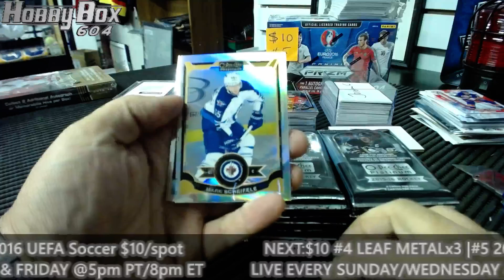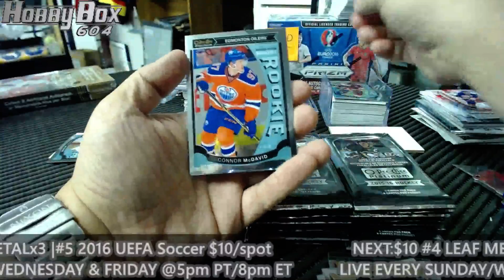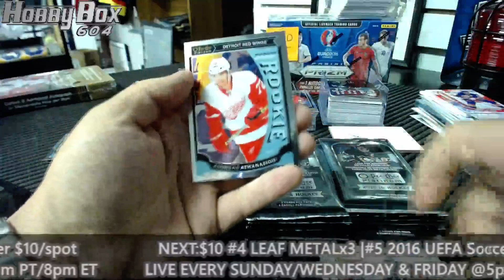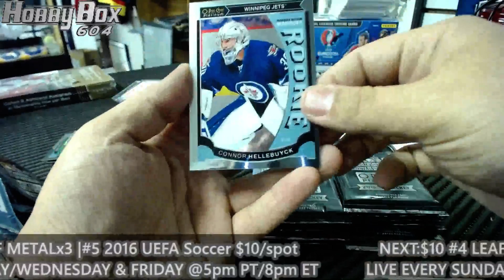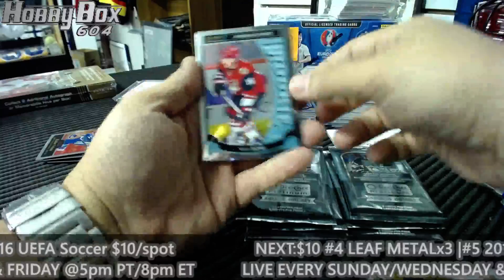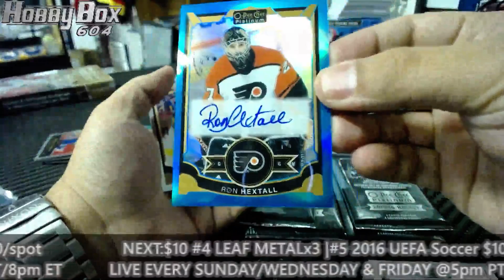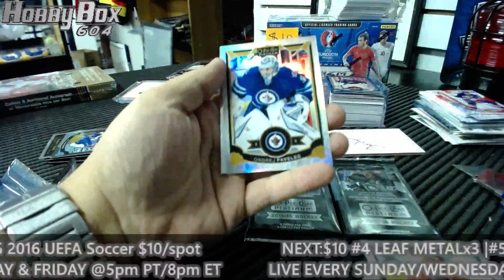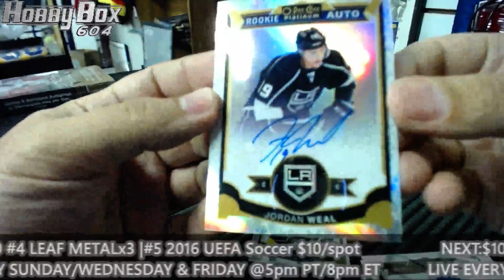2015-16 Upper Deck O Pee Chee Platinum Box Break Jordan VS Nelson VS Dave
We do personal & Group Breaks LIVE on our breakerstv channel.

Join us every wednesday for our special $2 breaks & every friday for our $10 special breaks!!

HT